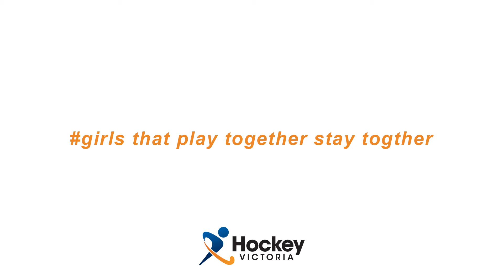Girls that play together, stay together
Learn about Hockey Victoria's female hockey pathway...